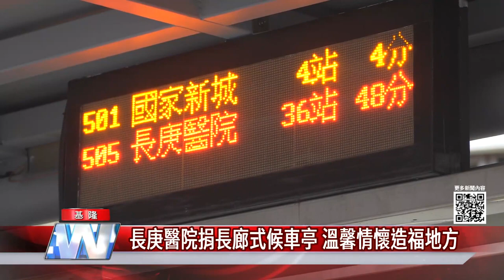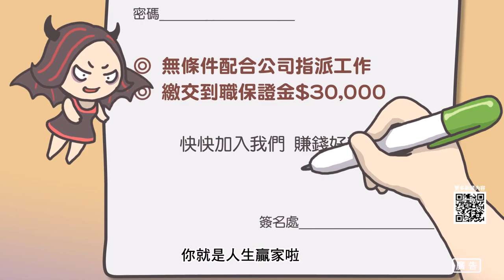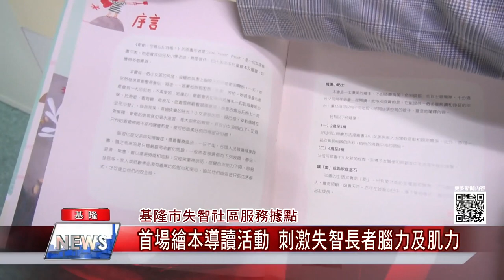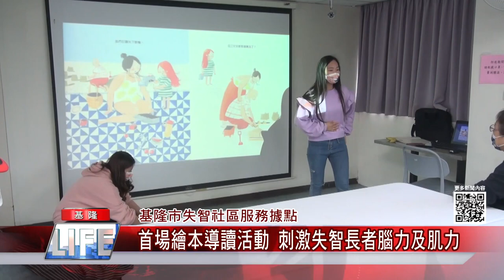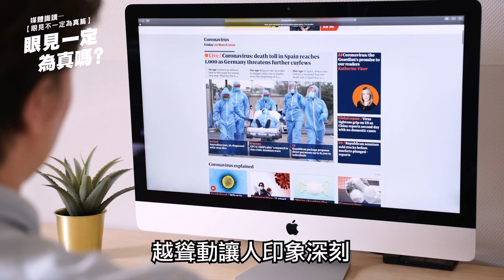地方新聞｜110.12.20中嘉新聞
0:00開場
0:30長庚醫院候車亭貼心服務 讓美麗基隆遠播
05:48鄭錦洲接掌中華民國縣市體育聯合總會
09:22冬陽露臉天氣佳-萬人齊聚基隆外木山 健走賞美景人潮帶商機
14:21外木山漁港漂火山浮石　嚴重影響漁民作業／立委蔡適應邀集中央 爭取專案補助漁民損失
19:12粉紅草莓季來囉!-烘焙坊推經典草莓蛋糕甜品 基隆冬天好幸福
22:32基隆市失智社區服務據點-首場繪本導讀活動 刺激失智者腦力及肌力
26:37 眼見一定為真嗎？

臉書追起來
Home 中嘉- 吉隆有線電視

趣聞不漏接
吉隆官網(中嘉新聞)

喜歡看電視?
晚間6點敬請鎖定第4頻道